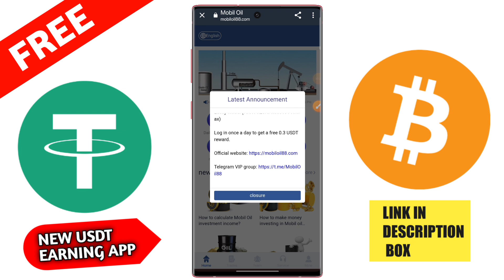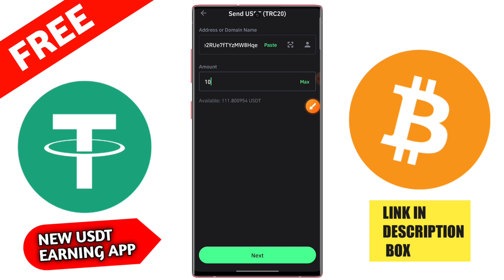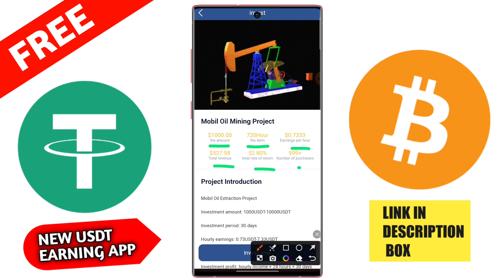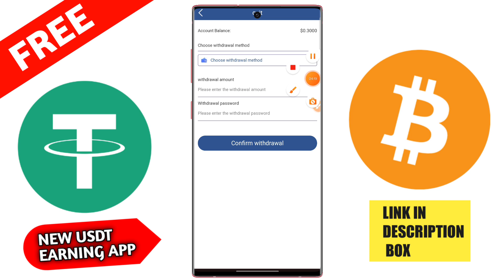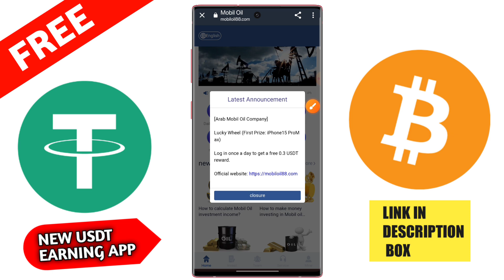Usdt Earning Site | Earn Free Usdt | Best Usdt Investment site | New Earning Site